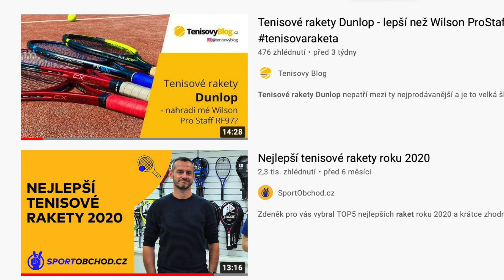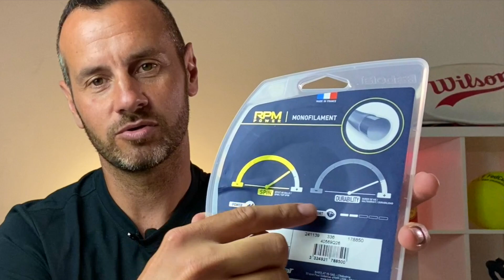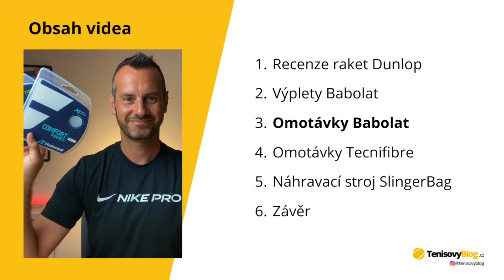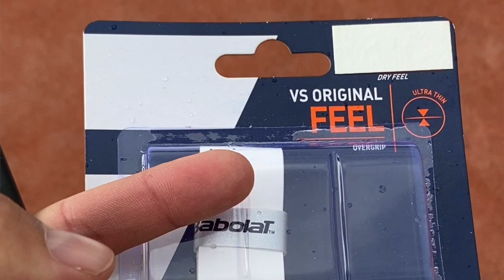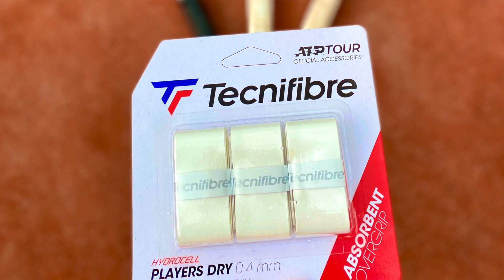Souhrn #1 | Tenisové výplety, omotávky a Slinger Bag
V podstatě neustále testuju nějaké to tenisové vybavení, ale není tak na samostatnou recenzi. Proto bych rád dělal tyto souhrny, ve kterých se s vámi alespoň ve zkratce podělím o zkušenosti s těmito produkty. Snad se vám tento formát bude líbit. V tomto souhrnu najdete výplety Babolat RPM Power, Babolat XCel, omotávky na tenisové rakety Babolat VS Original Feel, Tecnifibre Contact Slim, Tecnifibre Players Overlast a nahrávací stroj Slinger Bag.

Obsah videa:
0:00 Úvod
0:32 Recenze tenisových raket Dunlop CX
1:09 Tenisové výplety Babolat
5:41 Tenisové omotávky Babolat
7:48 Tenisové omotávky Tecnifibre
11:39 Nahrávací stroj Slinger Bag

Tagy: tenis, tenisové video, Babolat, Tecnifibre, výplet Babolat, výplety Babolat, Babolat RPM Power, Babolat XCel, tenisové omotávky, omotávky na tenisové rakety, grip tenisové rakety, tenisová raketa grip, omotávky Babolat, omotávky Tecnifibre, SlingerBag, Slinger Bag